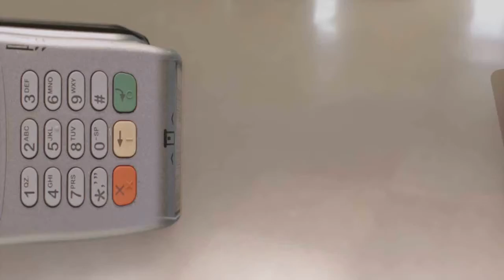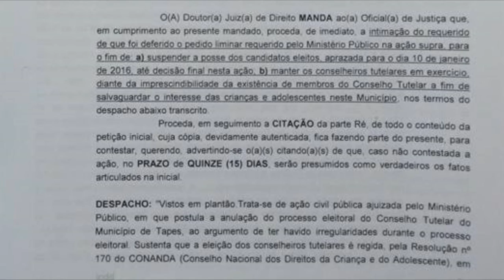JUSTIÇA SUSPENDE POSSE DE CONSELHEIROS TUTELARES